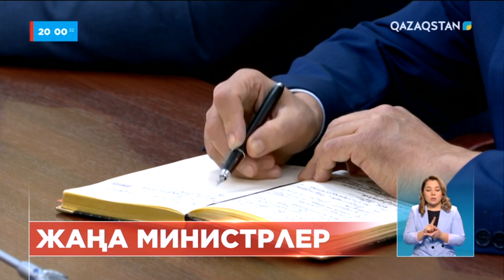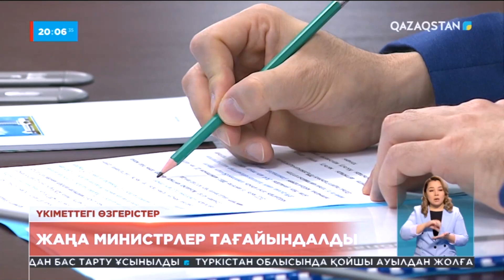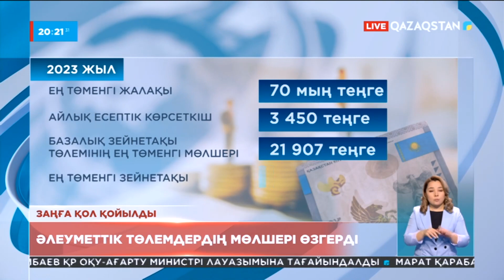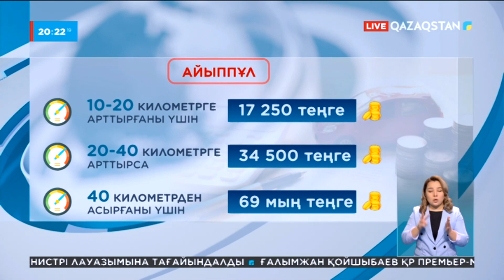Ақпарат - 20.00 - (Толық нұсқа) 04.01.2023